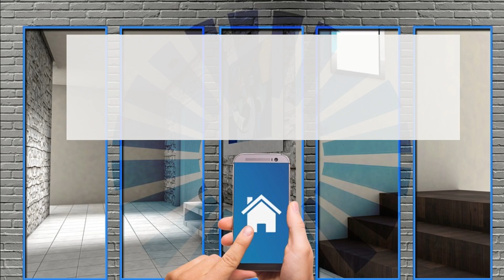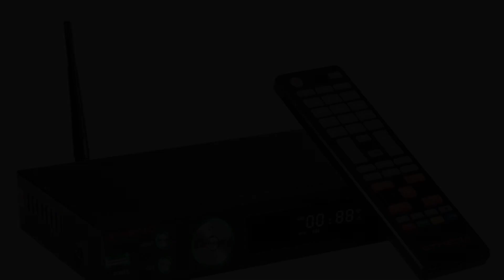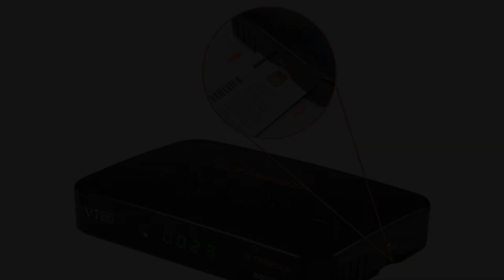Digitale terreste, come risolvere i problemi di ingombro con il modem a scomparsa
In arrivo le nuove frequenze per il digitale terrestre, il decoder è la soluzione perfetta per chi non vuole cambiare il televisore, ecco le caratteristiche della versione mini e come installarlo